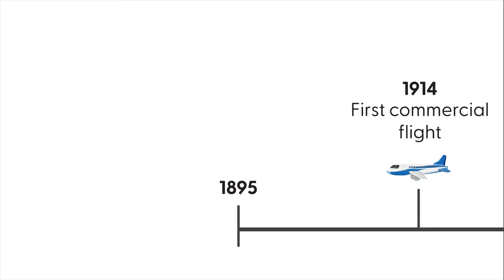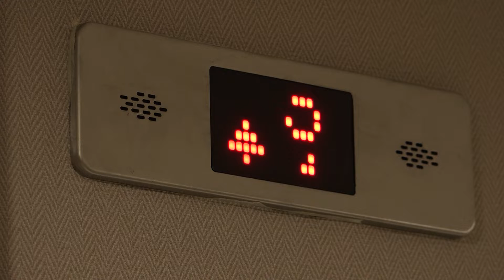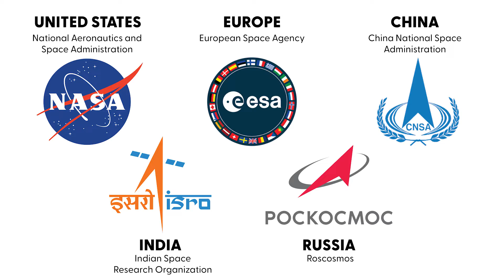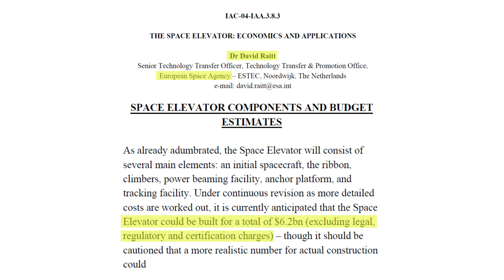The Space Elevator: What If Outer Space Was Easier To Travel To?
For decades, humans have been strapping themselves to large rockets in order to literally blast themselves into outer space. But what if there was another way? What if, instead of a rocket, a trip to space could be as easy as taking an elevator from the ground floor to the penthouse suite? That's right, we're talking about the space elevator! But more specifically, what would be the geographic ramifications of such a world-defining mega project?

Photos and videos come from Pexels and Pixabay. Attribution below:

Alexander Bobrov
Felix Mittermeier
Juancarolos Cordova
Kelly L
Kindel Media
Lifeofhicham
MadeYouReadThis (Wikimedia)
Ricardo Esquivel
Taryn Elliot
Tom Fisk
Tommaso Picone

Wikimedia images are all public domain, unless otherwise noted.

NASA archive videos are all public domain.